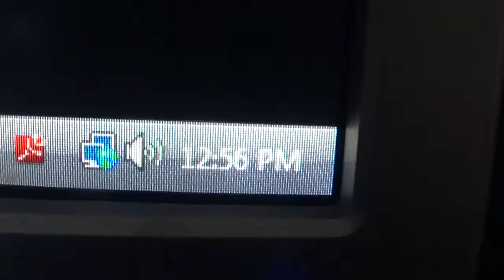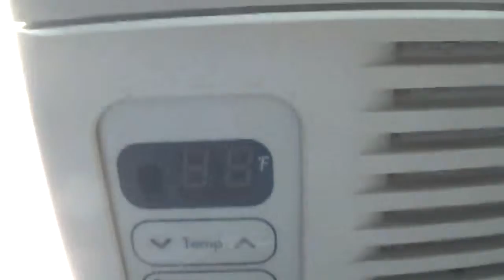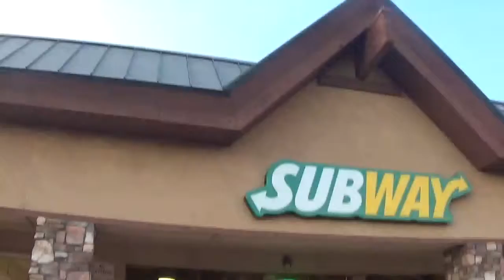My San Diego Vacation - Episode 1 - Travel Days 1, 2, 3!